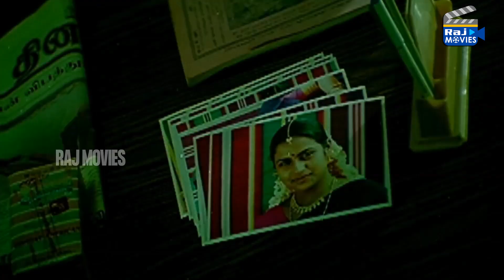பார்த்ததுபோதும் அந்த சேலையை கொஞ்சம் எடுத்துவிடுங்க | Porkaalam Movie Super Scenes | Raj Movies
Porkaalam பொற்காலம் transl. Golden Age is a 1997 Indian Tamil-language drama film written and directed by Cheran. The film has Murali, Meena, Sanghavi, Rajeshwari and Vadivelu in key roles. It was later remade in Telugu, Kannada and Hindi. Porkaalam was one among 1997 Deepavali releases and became a huge success.

Directed by Cheran
Written by Cheran
Produced by
M. Kaja Mydeen
V. Gnanavelu
V. Jaya Prakash
Starring
Murali
Meena
Sanghavi
Vadivelu
Rajeshwari
Manivannan
Cinematography Priyan